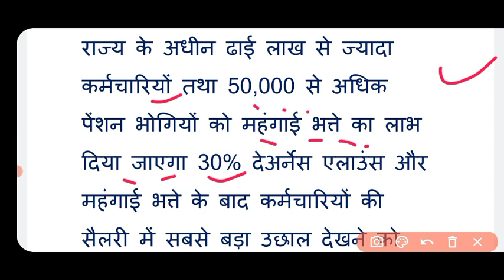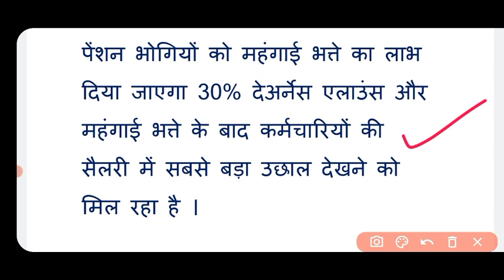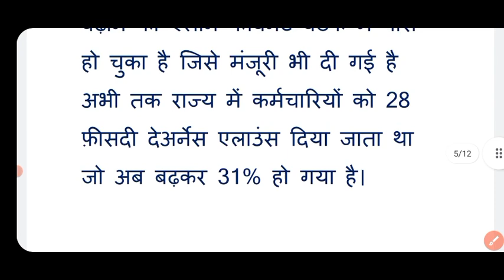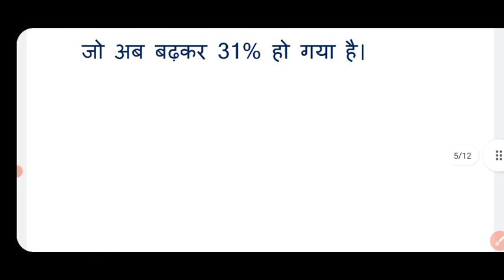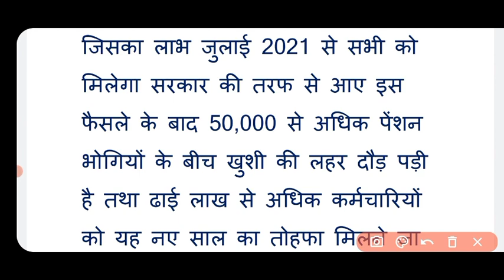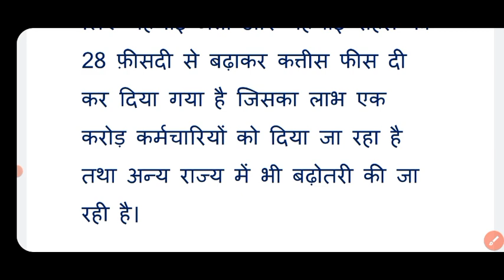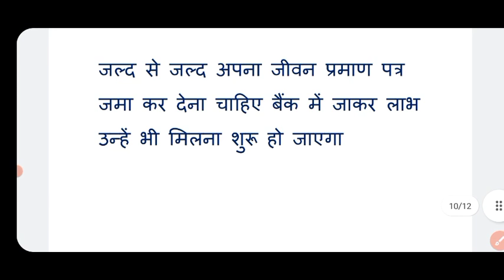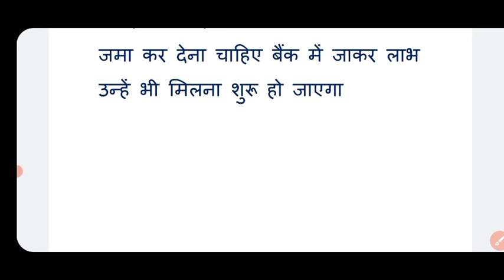pension alert | 18 माह DA एरियर बहाली को लेकर बड़ी खबर | pension news | pensions | 7th pay commission